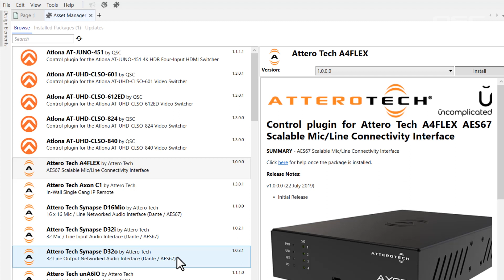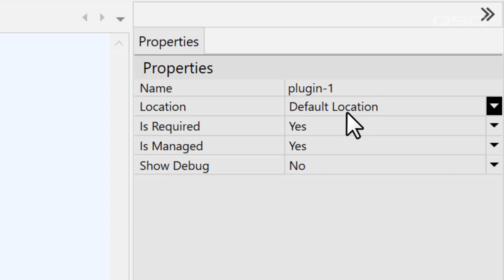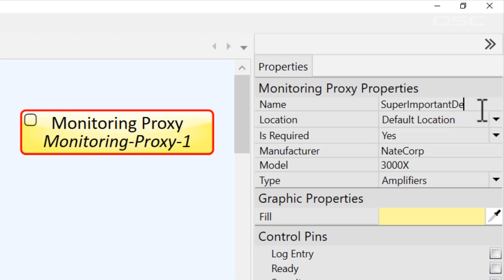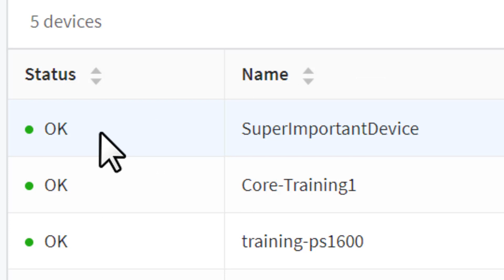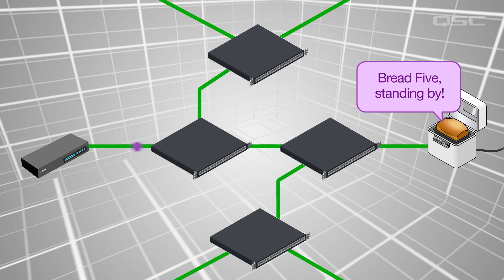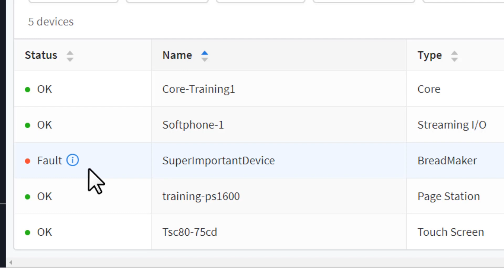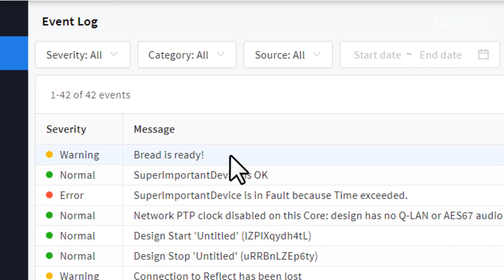Monitoring Third-Party Devices (Q-SYS Reflect Enterprise Manager Technician Training)